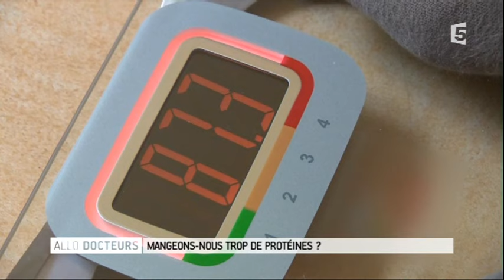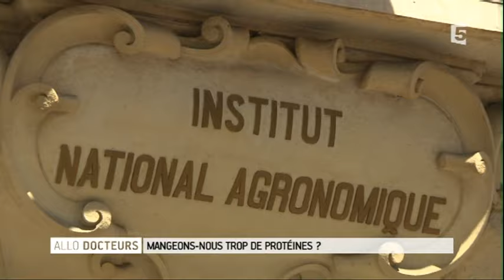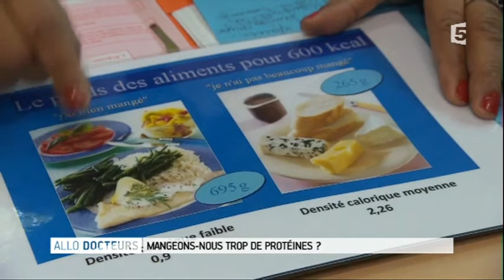Reportage sur le régime hyperprotéiné